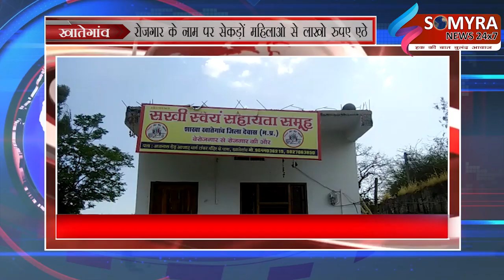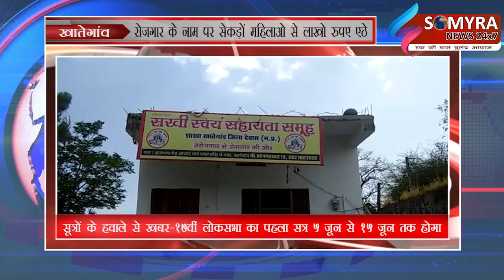खातेगांव - रोज़गार के नाम पर महिलाओं से लाखों रुपये ऐंठे